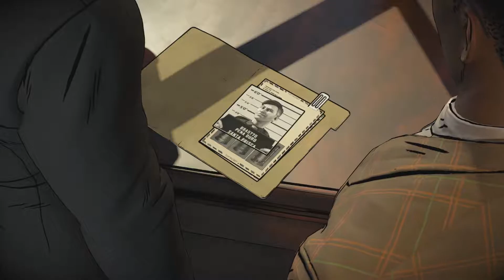#3 Batman: The Enemy Within - The Telltale Series - Falar Com Um Cara de Um Lance [G/W]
#3 Batman: The Enemy Within - The Telltale Series - Falar Com Um Cara de Um Lance [Gameplay/Walkthrough]

-Processador: Intel(R) Core(TM) i7-4770K CPU @ 3.50 GHz (8 CPUs), ~3.5GHz

-Placa de Video: NVIDIA GeForce GTX 1060 3GB 03G-P4-6162-KR